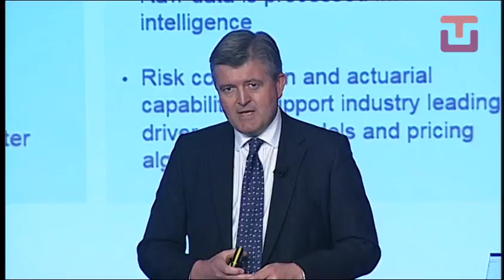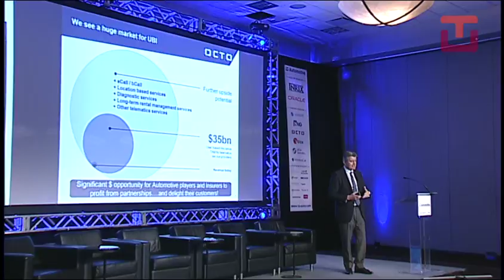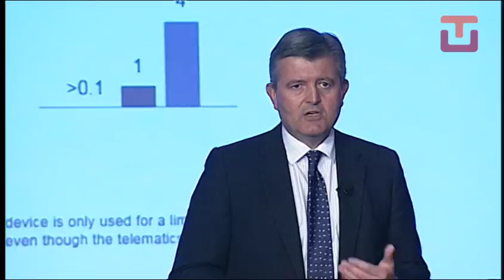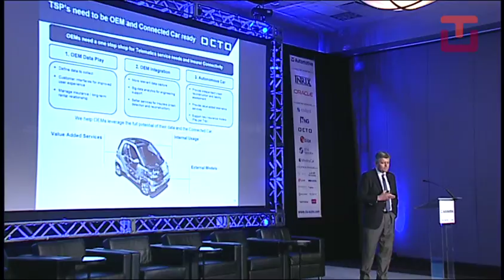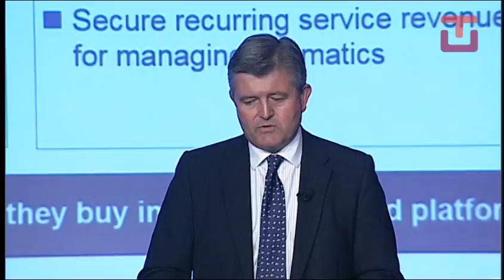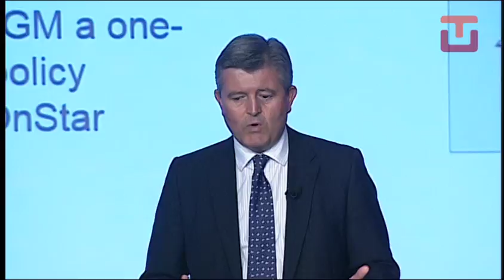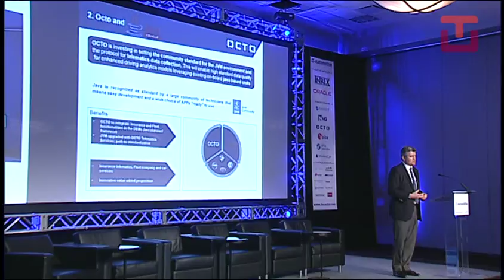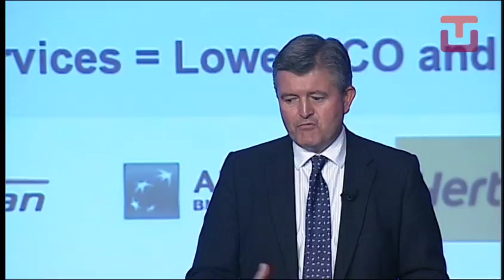Octo Telematics Presentation - TU-Automotive Detroit 2016